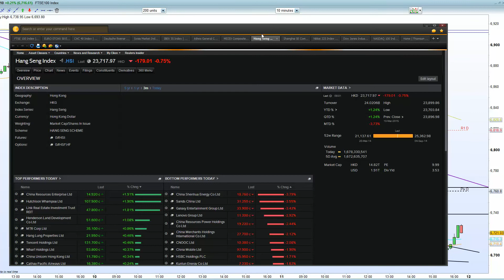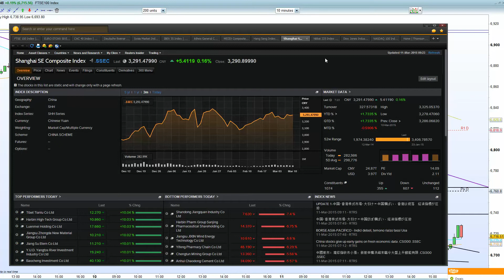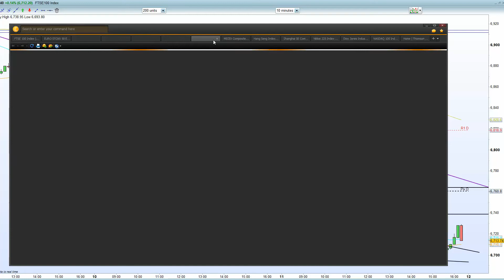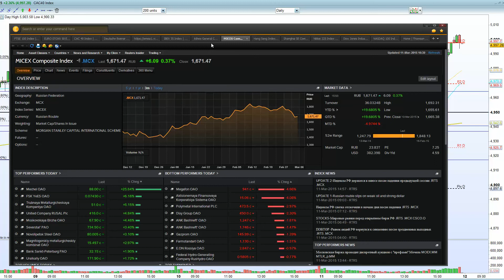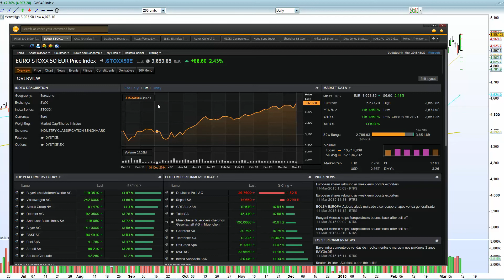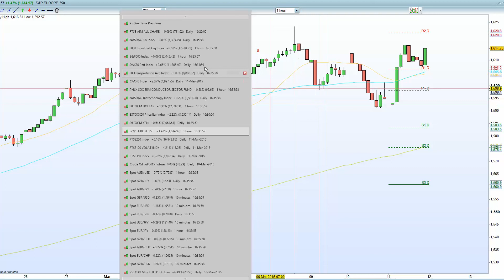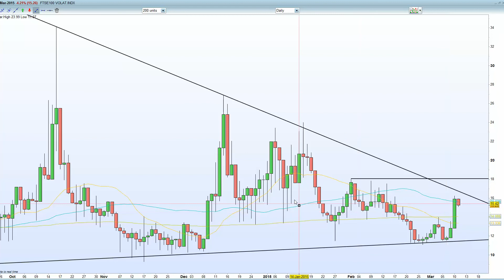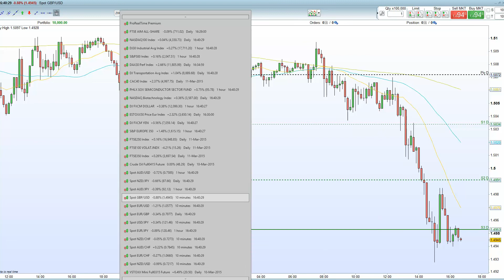European Market wrap up: FTSE 100 must play catch up to the DAX